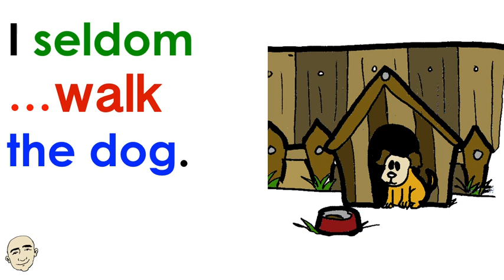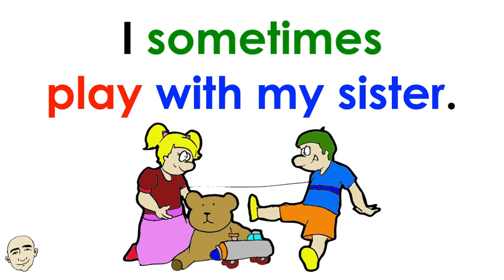The Simple Present Tense (I + infinitive verb) | English speaking practice - Mark Kulek ESL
Focus on Grammar. Easy to Understand Patterns. Learn English with Mark Kulek ESL. Video #1 in the series. Subject + Infinitive Verb. The Simple Present Tense + First I ... then I Each conversation is illustrated and color coded for better understanding. This is an interactive listening and speaking video. Please listen and then repeat after Mark. Have fun learning English and speak English now.

⏱TimeStamps⏱
0:00 Intro
0:29 The Simple Present Tense
3:53 First I ... then I ... (pattern)

English in use:
Every day I read the paper. / Sometimes I take a nap. / I always practice the piano. / I often wash my hands. / I usually water the flowers. / I seldom walk the dog. / I never watch scary movies. / I sometimes play with my sister.
First I ... then I ... : First I wash then I dry. / First I pour then I drink. / First I order then I eat. / First I cook then I serve. / First I say please then I say thank you. / First I say hello then I say goodbye.